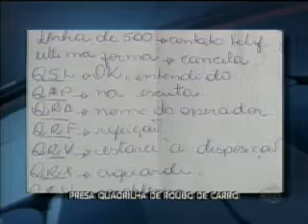20 05 11 Quadrilha presa no Andréia Cristina Ten Anclo